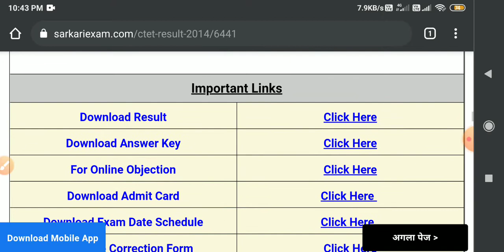CTET 2021 Result out check here